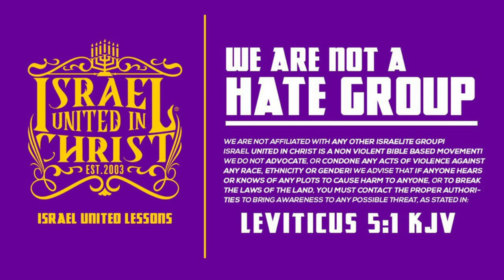IUIC | THOU ART, A HOLY PEOPLE!